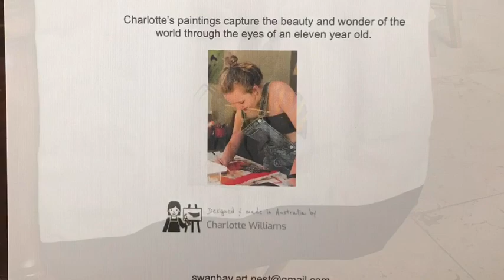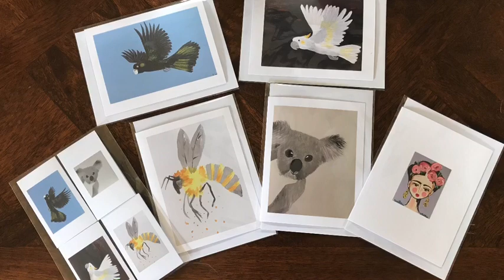‘Swanbay Art Nest‘- little Aussie Art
Charlotte’s paintings capture the beauty and wonder of the
world through the eyes of an eleven year old.